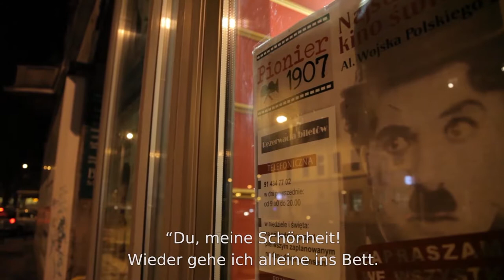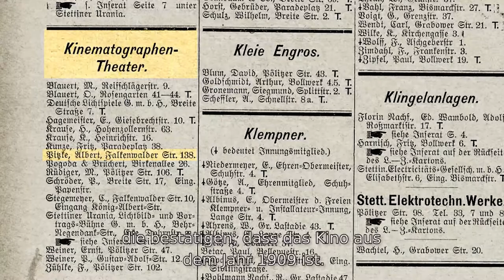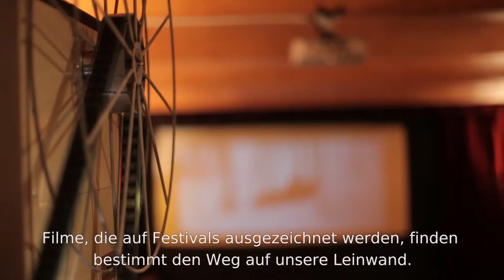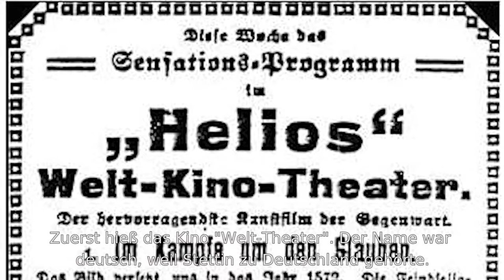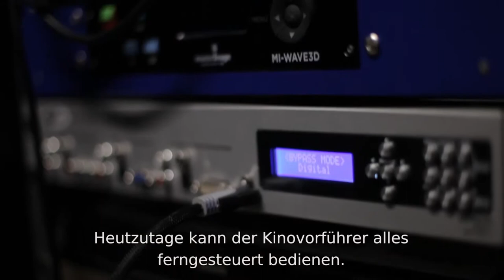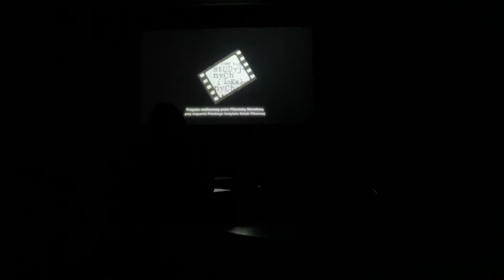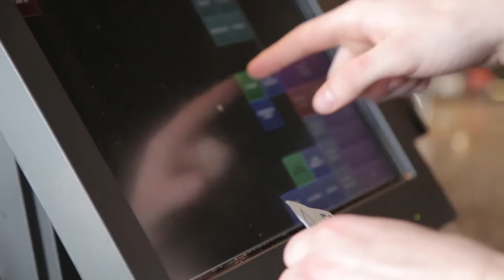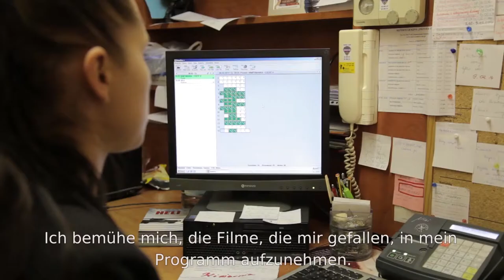Pionier 1907 - The Oldest Cinema in the World (Documentary in German/Polish)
Documentary, student project. Polish with German subtitles